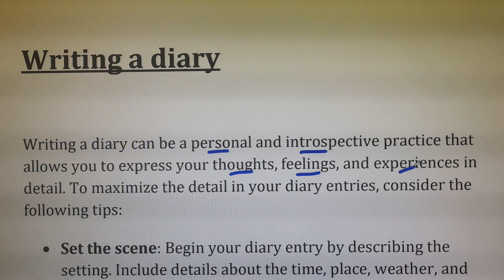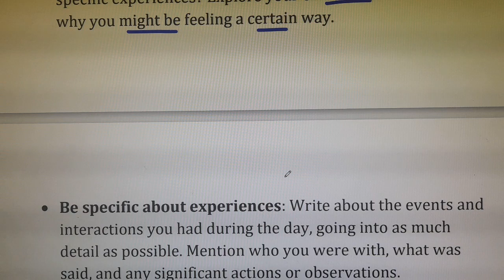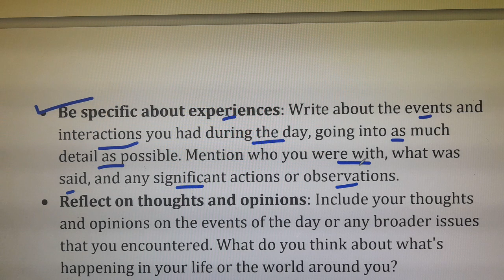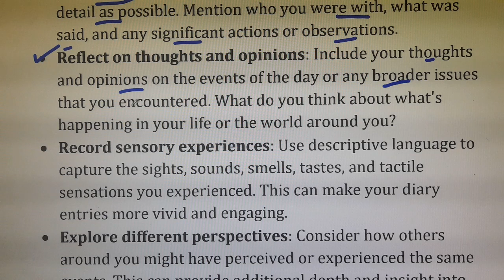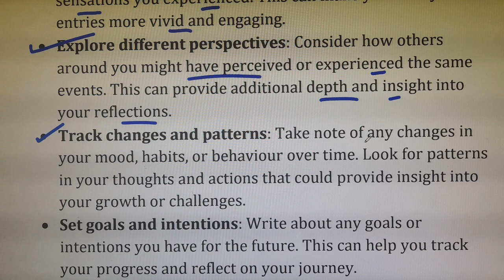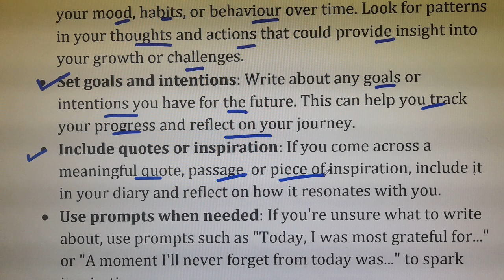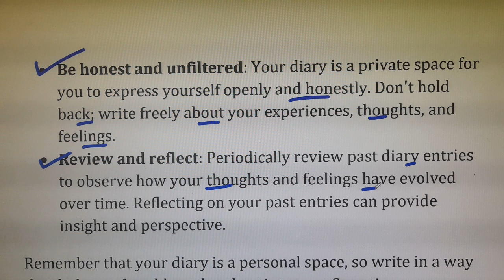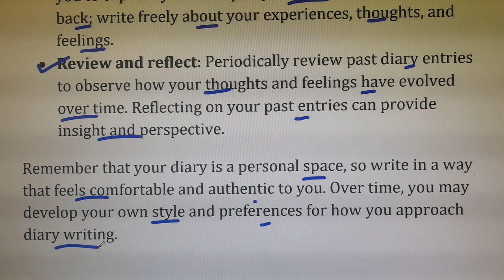How to write diary?Tips and Tricks II diary writing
Educative Anu is an e-learning platform which helps you to prepare for teaching courses like M.Ed., B.Ed., E.T.T/J.B.T, N.T.T and all integrated teaching courses as well as competition tests in teaching like PSTET/CTET/Master Cadre/U.G.C. in other hand we provide study notes & video lectures of Punjabi Language/Punjab GK/Reasoning for all competitions like Punjab Police, Patwari, Kanugo, PSPCL.SSA, Punjab Mandi Board ….etc.

We provide you a qualitative lecture videos..
We provide you study material as well as all kind of practical material..
I am passionate about Education. I have been in Education field for about 16 Years..📰

Our Motto is to create lifelong learners (future tutors) who can give best to this novel profession..
In the end, I just wanted to say that if people remember me as a good teacher, that would be significant achievement for me..✨